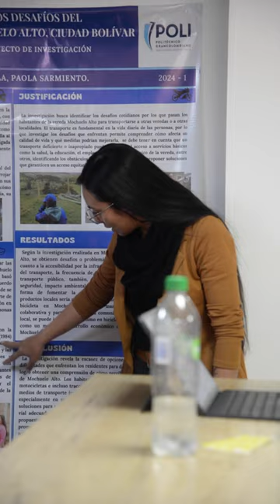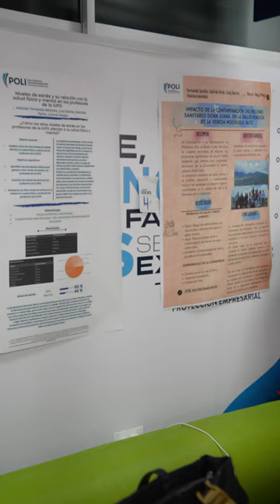Expo Prácticas e Ideas en el Centro Externo de Psicología - CEP